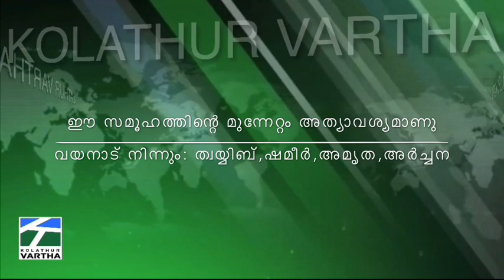വയനാട്ടിലെ ആദിവാസി സമൂഹം ഇന്നെവിടെ എത്തി നിൽക്കുന്നു ?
Wayanad | Shameer_Kolathur